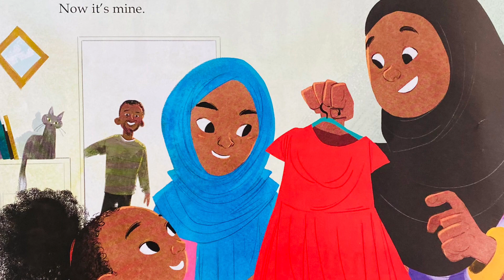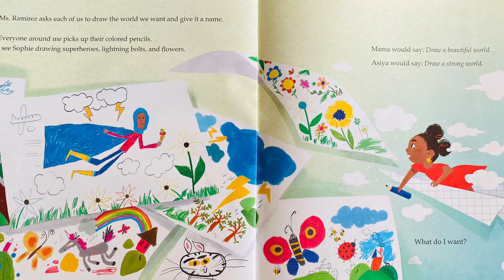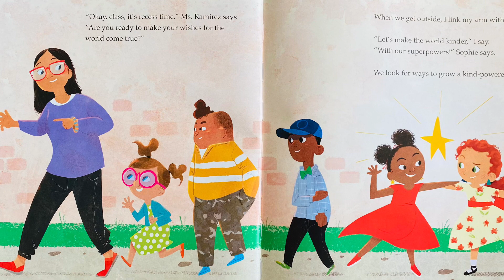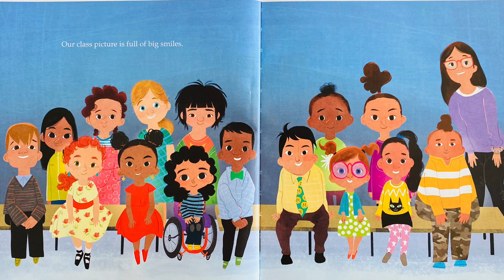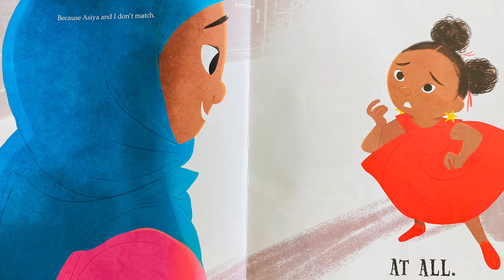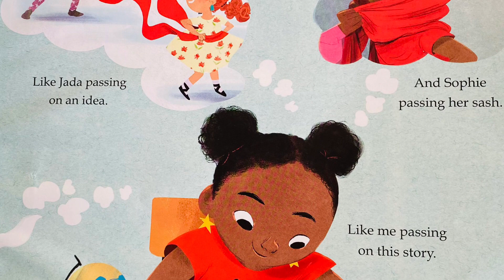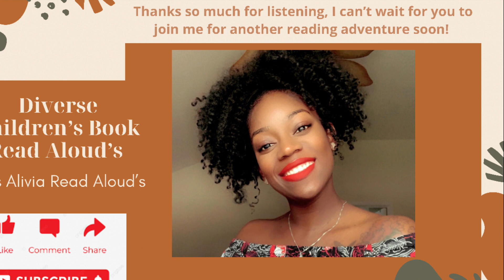The Kindest Red | Kids Read Aloud Books | Classroom Read Aloud Books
Copyright Information
All materials are owned by the creators (publishers, illustrators, authors) displayed or mentioned in this video. Reading this storybook was done under the fair use of a copyrighted work for educational/entertainment purposes.

Faizah is super excited for picture day 📸let’s see how it goes, enjoy!